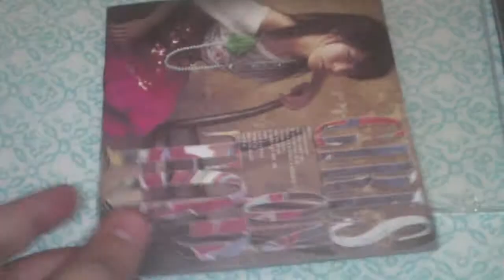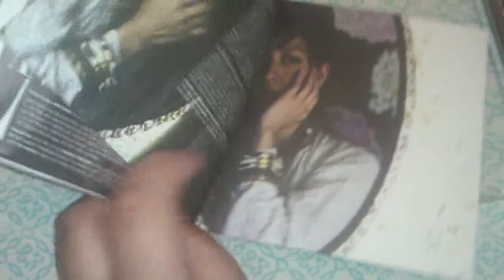BoA Girls On Top Unboxing